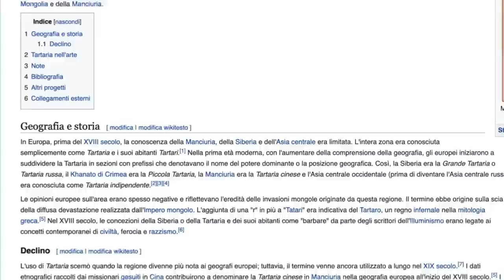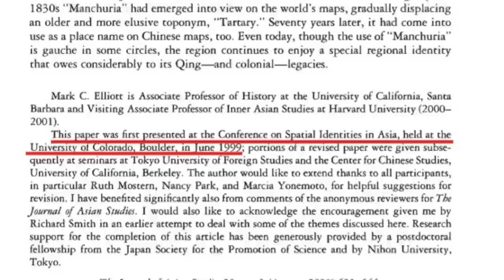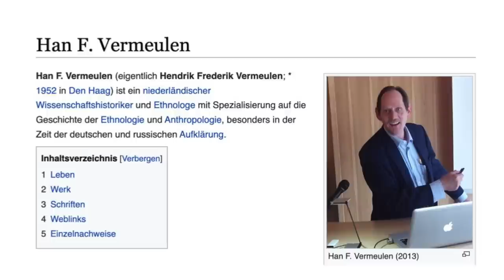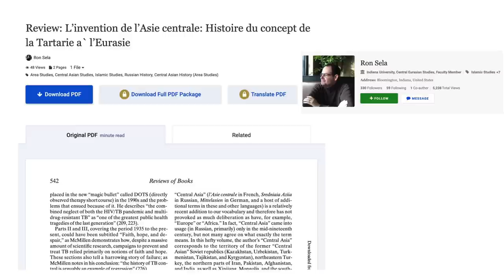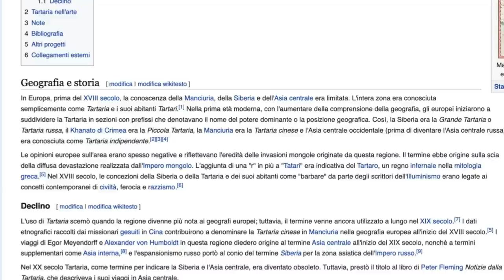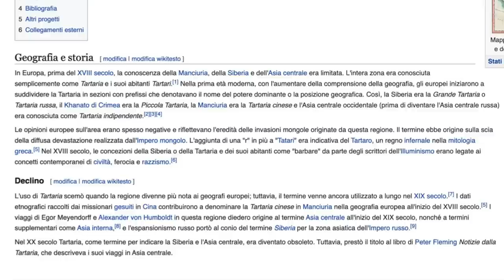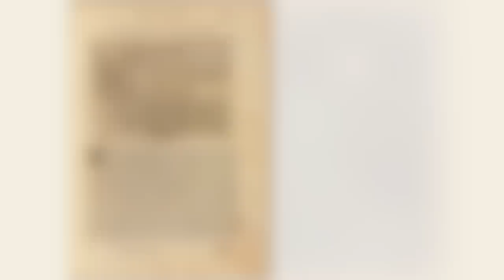Tartaria: Wikipedia e Mappe